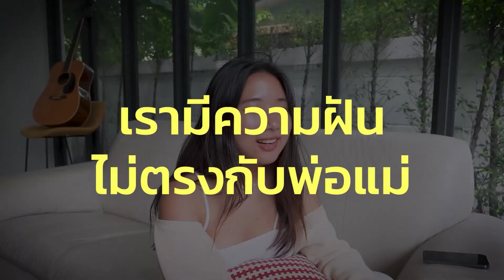ไม่อยากเรียน แต่พ่อแม่บังคับ ต้องทำไง? | Ampossible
แอมเชื่อว่ามีเด็กหลายคนกำลังเจอปัญหา
พ่อแม่บังคับให้เรียนในสิ่งที่เราไม่ชอบ
ทั้งที่สิ่งนั้นเป็นความหวังดี เพราะพ่อแม่ก็อยากให้เรามีอนาคตที่ดีกันใช่ไหมคะ
ซึ่งเด็กบางคนไม่รู้ตัวและไม่กล้าที่จะบอกความต้องการของตัวเอง
ให้พ่อแม่รับรู้ ว่าเรามีความฝันแบบนี้ เราถนัดสิ่งนี้ เราอยากทำสิ่งนี้
วันนี้แอมเลยอยากทำคลิปนี้ขึ้นมา
เพื่อเป็นอีกหนึ่งในกระบอกเสียงให้เพื่อนๆ และน้องๆ
ที่มีความฝัน ได้มีโอกาสได้เดินตามเส้นทางที่เราเลือก